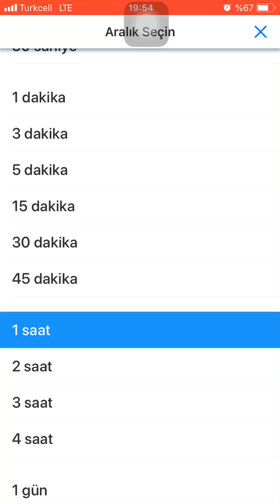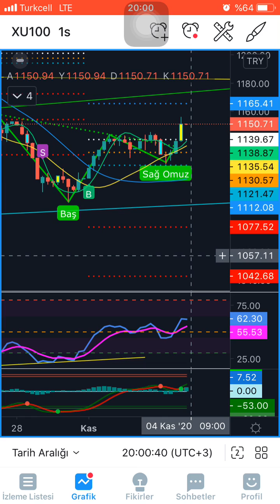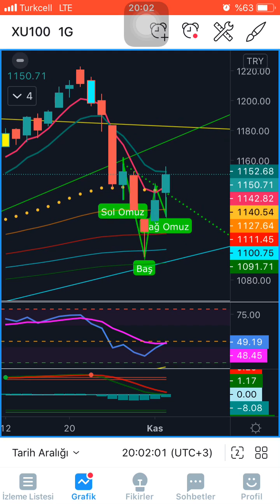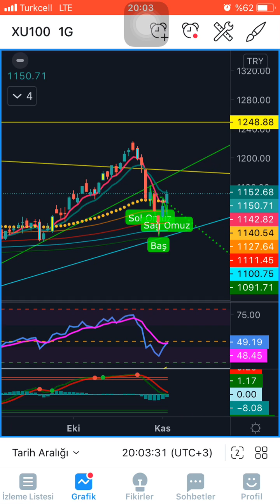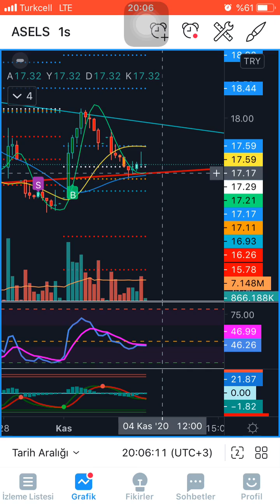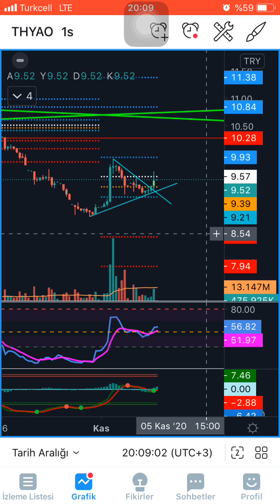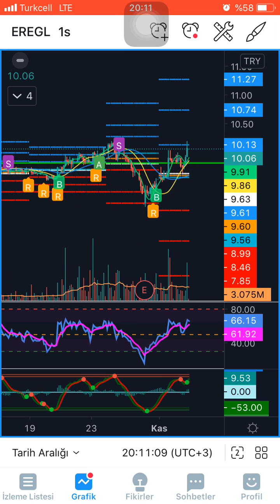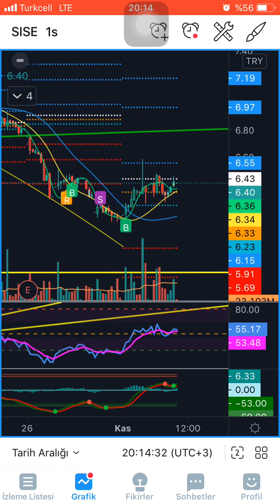Xu100 Asels Thyao Eregl sise